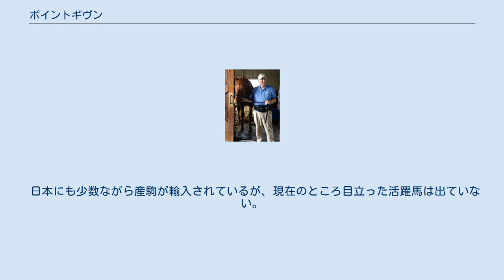ポイントギヴン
ポイントギヴン（Point Given、1998年 - ）はアメリカの競走馬。
2001年にプリークネスステークス、ベルモントステークスを制して二冠馬となった。
愛称はビッグレッドトレイン。
2010年にはアメリカ競馬殿堂入りを果たしている。
 デビューは2000年8月のメイドン（未勝利戦）で、その頃ちょうどアメリカ遠征中だった武豊が騎乗し2着であった。
その後は連勝し、シャンペンステークス2着の後にブリーダーズカップ・ジュヴェナイルに挑戦、勝ち馬マッチョウノにハナ差の2着と惜敗した。
その次走のハリウッドフューチュリティに勝ち、G1初勝利を手にした。
 明け3歳となった2001年は、年初からサンフェリペステークス、サンタアニタダービーをともに圧勝する。
そして1番人気で臨んだケンタッキーダービーであったが、レース史上最速のハイペースに巻き込まれてモナーコスから離された5着に終わった。
 しかし、続くプリークネスステークスで雪辱の優勝を飾ると、三冠最終戦ベルモントステークスでは2着エーピーヴァレンタインに12馬身1/4差をつける驚愕のパフォーマンスを見せつけて優勝、父サンダーガルチとの父子2代制覇を達成した。
 その後も勢いは止まらず、ハスケルインビテーショナルハンデキャップ、トラヴァーズステークスにも勝ちG1競走4連勝を達成している。
10月のブリーダーズカップではイギリスダービー馬ガリレオとの対決が期待されたが、トラヴァーズステークスの5日後に左前肢屈腱炎を発症したため引退が決まった。
この年の活躍が評価され、エクリプス賞年度代表馬、最優秀3歳牡馬に選出された。
 後の2010年、アメリカ競馬名誉の殿堂博物館はポイントギヴンの競走成績を評価して、同馬の殿堂入りを発表した。
 シンジケート総額5000万ドル（約60億円）、種付け料12万5000ドル（約1500万円）という破格の評価で2002年よりスリーチムニーズファームで種牡馬入りした。
 すでにステークスウィナーを輩出しているものの安定感に欠け、種付け料の高額さも相まって馬産地での評判は下降線を辿っている。
その影響を受けてか、2008年は種付け料を1万5000ドル（約150万円）と大幅に値下げすることが発表された 。
 2017年をもって種牡馬を引退、種牡馬引退後はケンタッキーホースパークで余生を過ごす。
 日本にも少数ながら産駒が輸入されているが、現在のところ目立った活躍馬は出ていない。